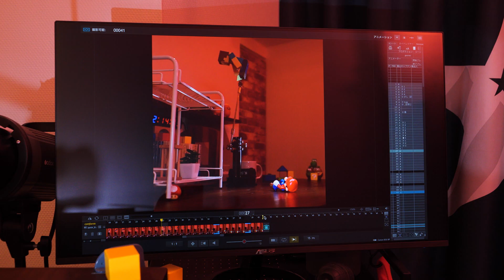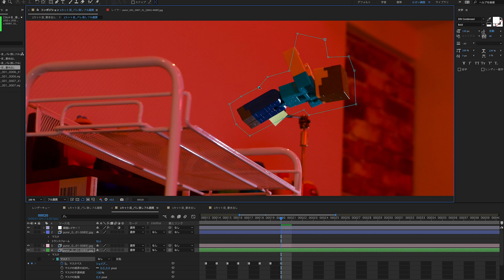The Making : Body Press Recreation | Stop Motion | Minecraft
00 Main Story (0:00~)
01 Unboxing (0:15~)
02 Shooting (1:43~)
03 Editing (3:11~)
04 Credits (4:08~)

🎪𝔽𝕚𝕘𝕦𝕣𝕖- - -
Steve from Minecraft

🎪𝕊𝕥𝕠𝕣𝕪 - - -
Steve performs a body press technique on Mario.

🎪𝔼𝕡𝕚𝕤𝕠𝕕𝕖 - - -
Yamanaka Misaki : I checked out Steve’s unique movement before shooting this stop motion. Since Steve didn’t have knees, and couldn’t make the movement of preparing to jump, I changed the body and foot angle to express the stretch.

🎪ℂ𝕣𝕖𝕒𝕥𝕠𝕣𝕤 - - -
・Animator Yamanaka Misaki